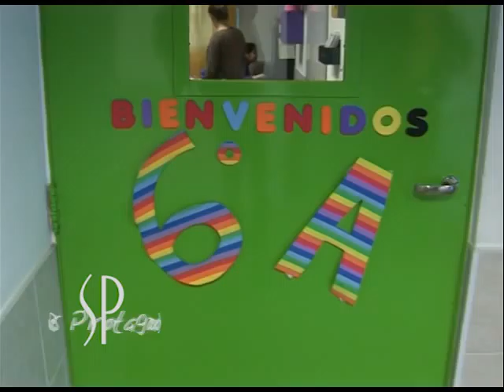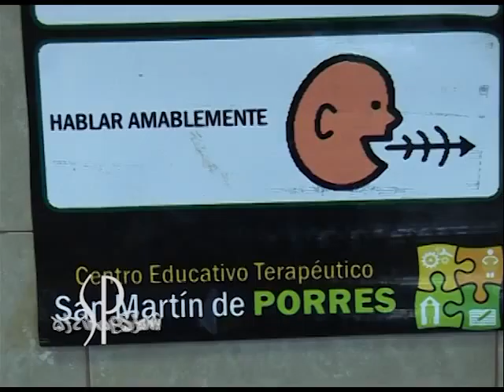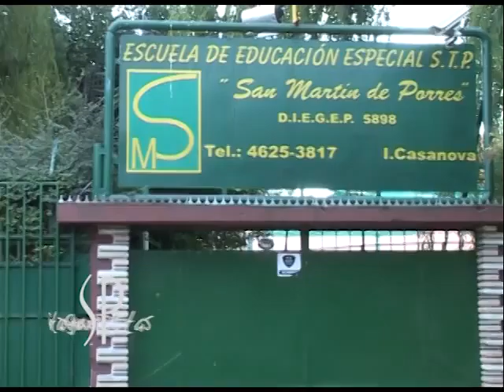Centro San Martin de Porres